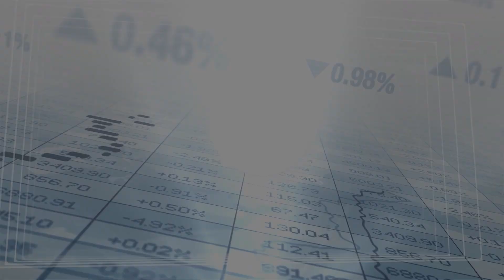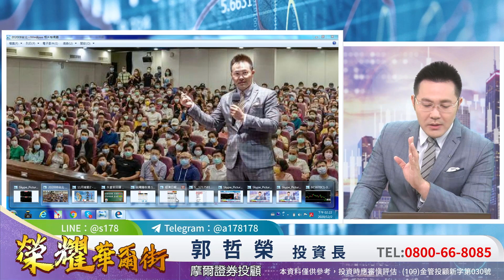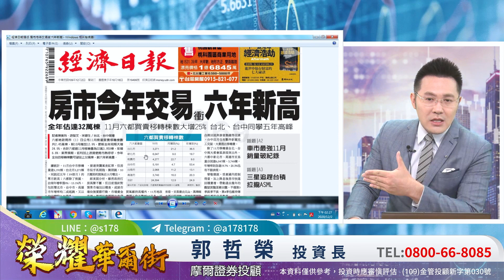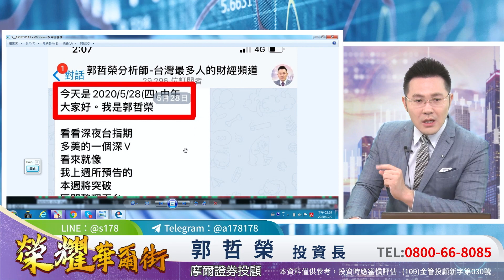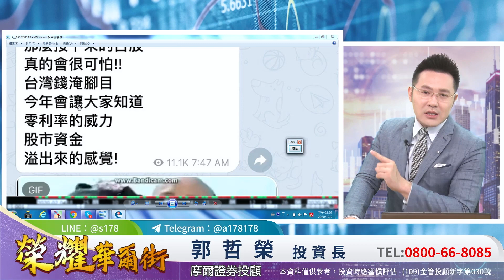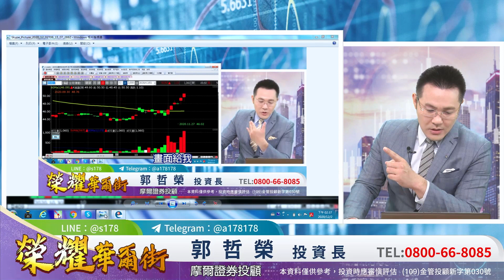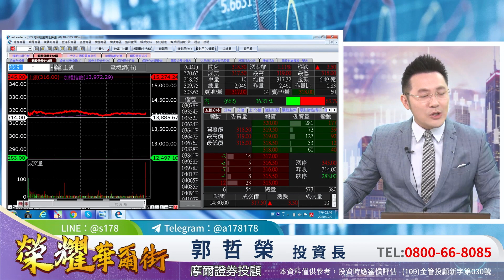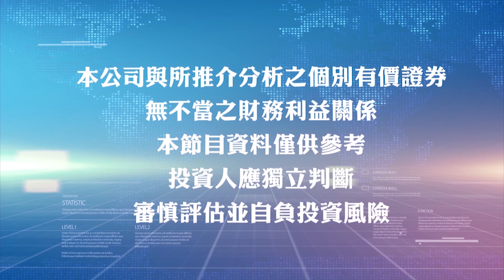'20.12.02【榮耀華爾街】台股最高點13995 醫生救救我！？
主持人：Zoey（沈宛柔）
來賓：摩爾投顧 郭哲榮老師
主題：台股最高點13995 醫生救救我！？

▍九八新聞台@大台北地區 FM98.1